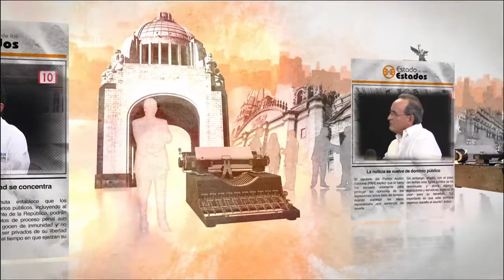Estado de los ESTADOS En la Fiscalía, Justicia Encarpetada 29 de agosto del 2018